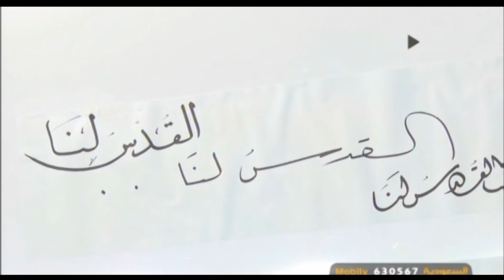المجرّة | يا أمتي وجب الكفاح بصوت المنشد هاني مقبل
يا أمتـــي وجب الكفاح
فدعي التشدق والصيــاح
ودعي التقاعس ليس ينصر
من تقاعس واســــتراح
إنا نتــوق لألــــسنٍ   بكم
على أيد فصـــــاح
عــاد الصليبيون ثانيةً
وجــالوا فــي البطاح
عــاثوا فساداً في الديار
 كأنـــها كلأ مبــــاح
عادوا يريقـون الدمــاء
لا حيــاء من افتضــاح
كنـا نســينا ما مضـى
لكنهـــــم نكئوا الجراح
ما ثم (معتصــم) يغيث
من   اســــتغاث به أو صـاح

أرأيت كيف يكاد للإســلام
في وضــــح الصبــاح؟
أرأيت أقصانا وما
هدم العدو وما استباح
أرأيت كيـف بغى اليهــود
وكيف أحسنا الصيــــاح؟
غصــبوا فلسطينا وقالوا:
مالنا عنها بـــــــراح

يـــا أمــة الاســلام   هبــوا
واعملوا، فالوقت راح
الكفــر جمــع شــمله
فلــم النــزاع والانتطاح؟
يـــا ألــــف مليـــون
وأيـن همو إذا دعت الجراح؟
هاتوا من المليار مليونـــــا
صحـــاحا من صحـــاح
من كل ألف واحــــدا
أغزوا   بهــــم فــي كل سـاح

لا بد من صنــــع الرجال
ومثـــله صــنع الســلاح
لا تصـنع الأبطـــــال   إلا
فـــى مســاجدنا الفساح
فى روضــة القرآن فى
ظل   الأحـــــاديث الصحـــاح
شــعب بغير عقيـدة
ورق   تذريــــه الريـــــــاح

يا أمتــــى ، صـــبراً   فليلك
كـــاد يسفر عن صباح
الليل إن تشــــتد ظلمته
نقـــــول: الفجـــر لاح
والليل إن تشــــتد ظلمته
نقـــــول: الفجـــر لاح
من خان حي على الصلاة
خان حي على الكفاح
مقطع إنشادي من برنامج المجرة على قناة ماسة.
شبكة المجد | متعة الإعلام الهادف.